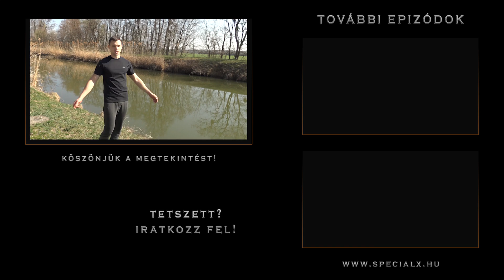Bojlival magyar vizeken E-07 ~ Márciusi csatornapeca 🐟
2022-es horgászszezont egy számunkra még ismeretlen pályán, az Ikervári-műcsatornán kezdtük meg, a hideg víz ellenére nem maradtunk hal nélkül, de  lesz még min javítani egy következő horgászat alkalmával. Nagyon megtetszett nekünk ez a különleges környezet, ezért biztosak vagyunk benne, hogy vissza fogunk még látogatni, és reményeink szerint sikerül nagyobb példányokat is szákba terelnünk.